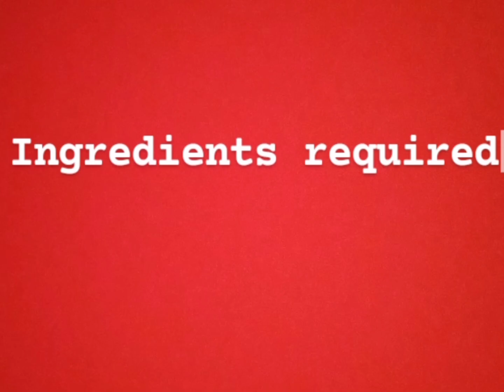SPECIAL MUTTON BIRYANI |very easy & simple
Yummy
Super delicious
Plz try once
Eid special